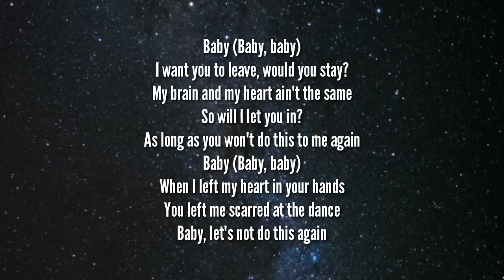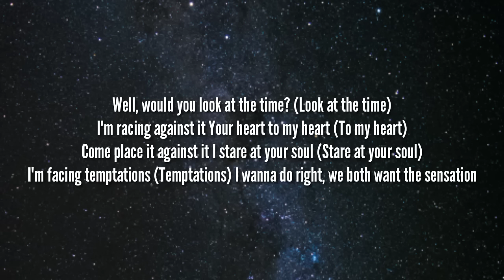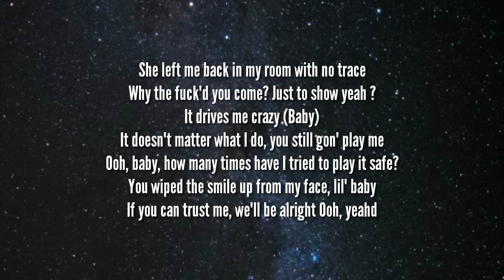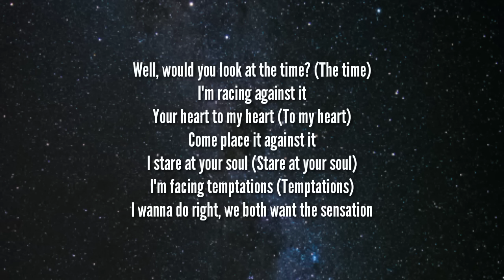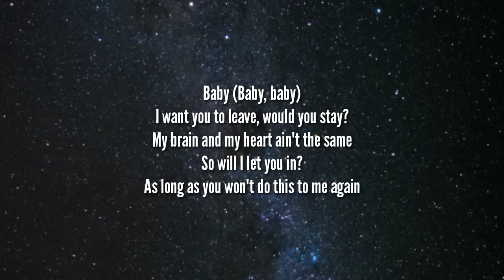Tory Lanez - Lady Of Namek (Lyrics)